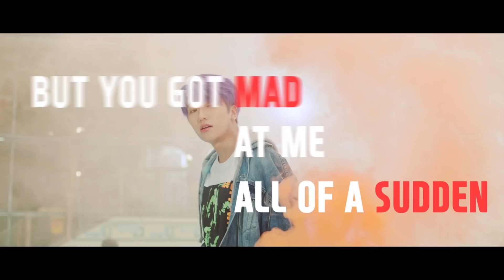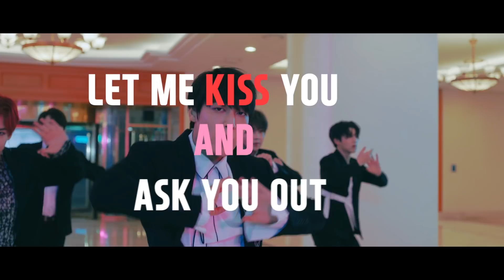SNUPER(스누퍼) 'Tulips (튤립)' Lyrics M/V (Eng Ver.)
SNUPER(스누퍼) 'Tulips (튤립)' Lyrics M/V